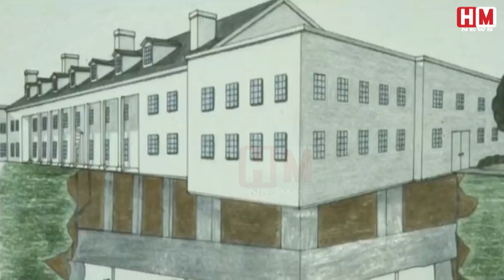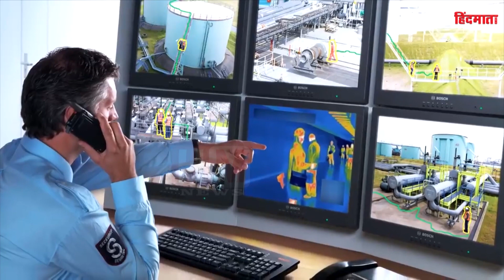किस खुफिया जगह पर खुलती है वाइट हाउस की सीक्रेट सुरंग जिसने बचाई ट्रंप की जान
अमेरिका (America) में अश्वेत मूल के व्यक्ति जॉर्ज फ्लॉयड (George Floyd) की मौत के बाद से लगभग सारे ही स्टेट्स में हिंसा (violence in America) भड़की हुई है. इसी बीच 29 मई को हजारों की भीड़ में प्रदर्शनकारी वाइट हाउस (White House) के सामने जमा हो गए. प्रेसिडेंट को किसी इमरजेंसी से सुरक्षित रखने के लिए आनन-फानन एक खुफिया बंकर (secret bunker in white house) में ले जाया गया, जो वहीं जमीन के नीचे बना हुआ है. बंकर के अलावा वाइट हाउस में कई सुरंगें भी हैं जो आपात काल में प्रेसिडेंट, उनके परिवार और वाइट हाउस स्टाफ को सुरक्षित बाहर ले जा सकती हैं और किसी को कानोंकान खबर भी नहीं होगी.